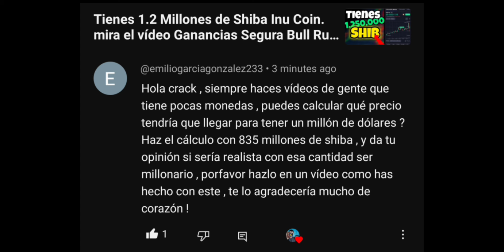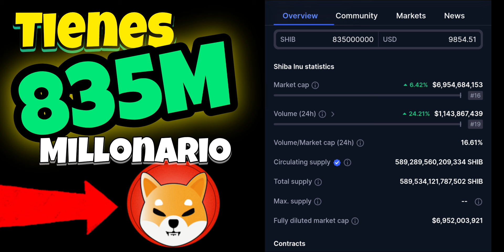835 Millones de Shiba Inu Coin Mira este VIDEO Podrías Convertirte en Millonario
835 Millones de Shiba Inu Coin Mira este VIDEO Podrías Convertirte en Millonario